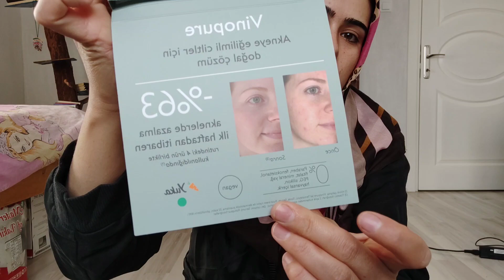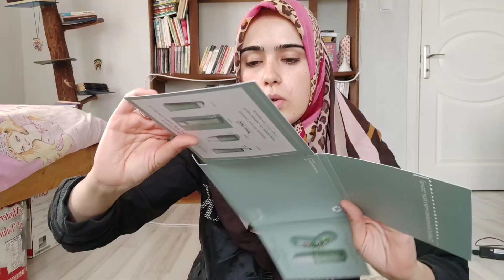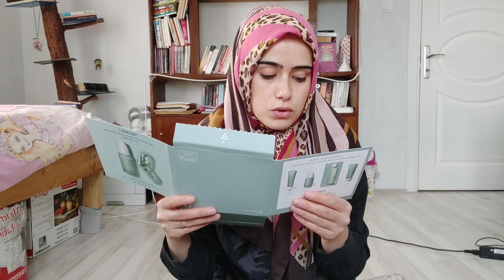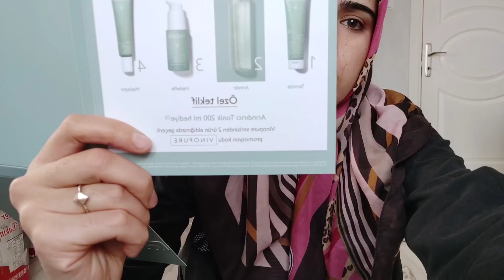ESRARENGİZ KARGO😱/NERDEN GELDİĞİNİ BİLMİYORDUM🤩/ÇOK ŞAŞIRDIM😲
Herkese merhabalar. Bugün sizlerle tam olarak nereden geldiğini bilmediğim bir kargo açılımı yapacağız. Umarım beğenecek olduğunuz bir video olur.